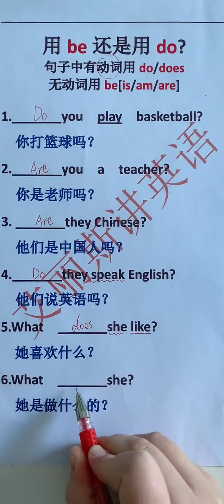592 这个你会用了吗？用be动词还是助动词呢，学会的双击点亮